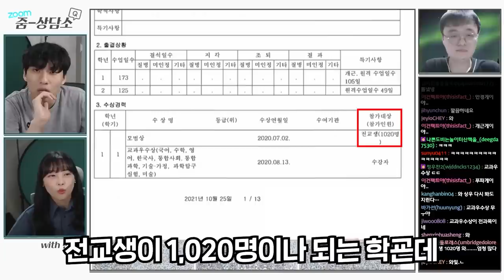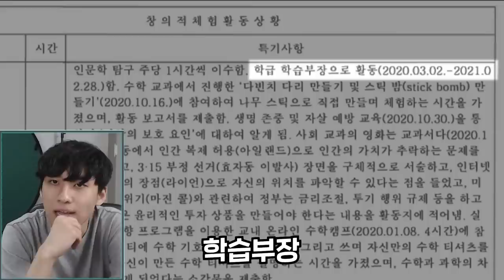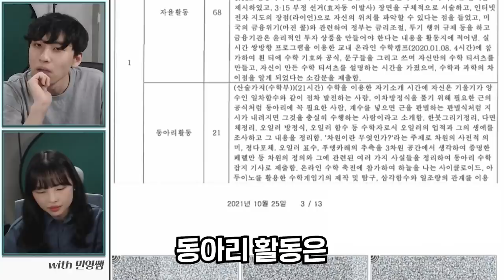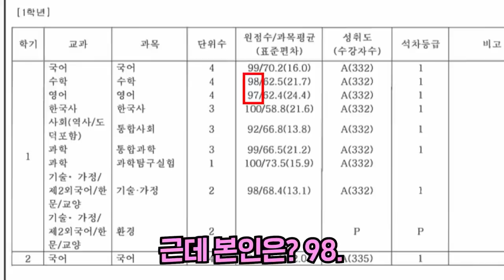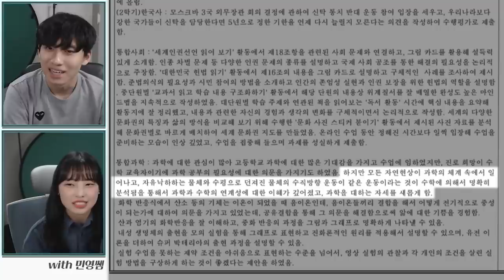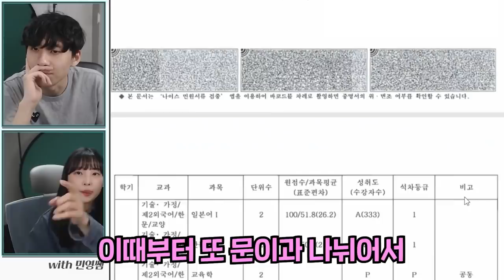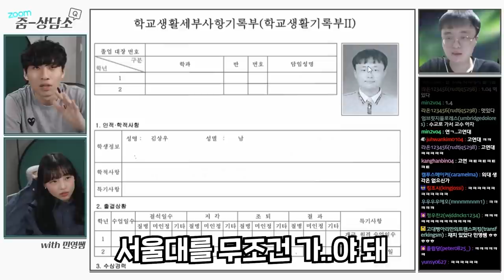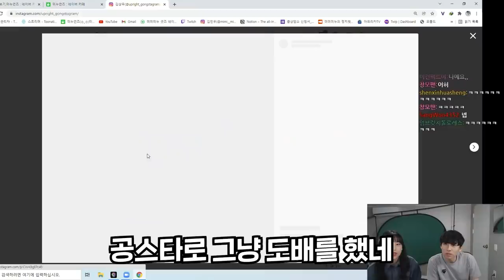서울대학교 사범대학 정문 부술 수 있는 생기부를 공개합니다 | 줌상담소 #11